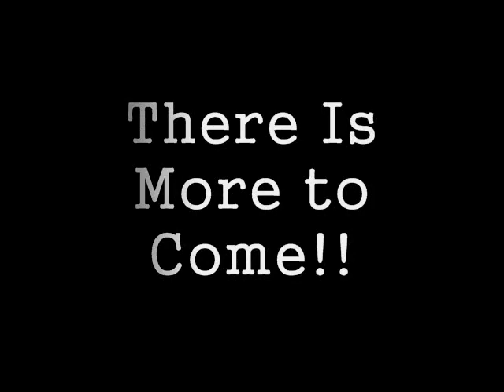[Prank Calls] ED Series: Ed Looks for a Car!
This Episode of the Ed Series: Ed Calls A few Dealerships looking for a car (That preferably goes Vroom Vroom). Only to be rejected by the localdealerships of Villeplatte